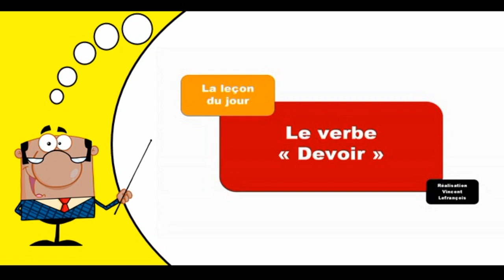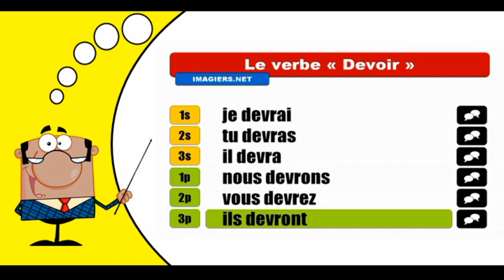Aprender la conjugación del francés I Devoir I Indicatif Futur simple